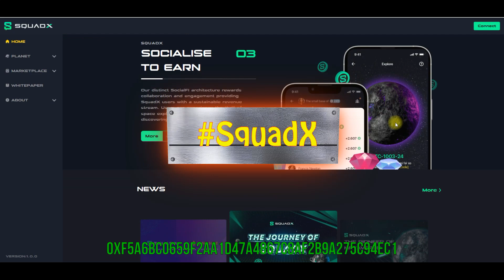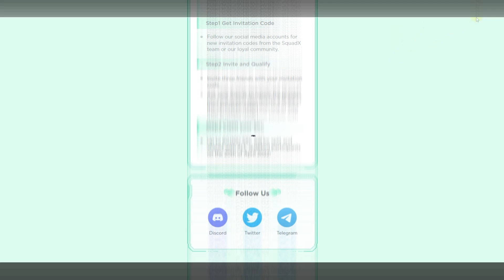SquadX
ONE SMALL STEP FOR MAN
0xf5a6bc0659F2AA1D47A4867C8af2b9A275C94ec1